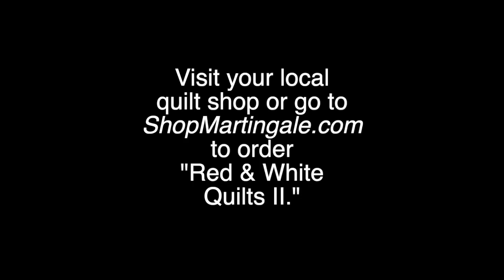"Red and White Quilts II" book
"Red and White Quilts II - 14 Quilts with Everlasting Appeal" book

Captivating Two-Color Quilts
In this eagerly anticipated sequel, 14 featured red-and-white quilt designs check all the boxes: antique, classic, contemporary, and many styles in between. Patchwork, appliqué, and medallion quilts from world-renowned designers accompany antique quilts from unknown--yet uber-talented--quiltmakers. Enjoy making designs from:
Susan Ache
Lissa Alexander
Lisa Bongean
Jessica Dayon
Nancy Martin
Sherri McConnell
Debbie Roberts
Gerri Robinson
Pat Sloan
Helen Stubbings
Karen Styles

The beloved two-color combination has captured the hearts of quilters throughout the years, and you can continue the tradition when you stitch your favorites from this collection. No matter if you choose to display them as art pieces in your home, curl up with them on the couch, or lovingly gift them to friends and family, these red-and-white quilts are sure to be adored and loved for years to come.

"Red and White Quilts II" is available May 2022 at your local quilt shop and ShopMartingale.com .